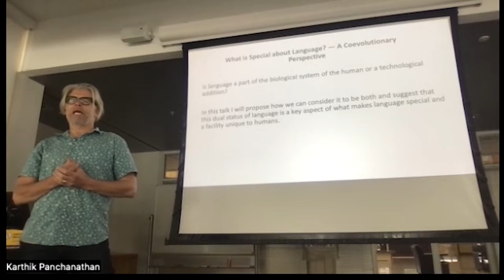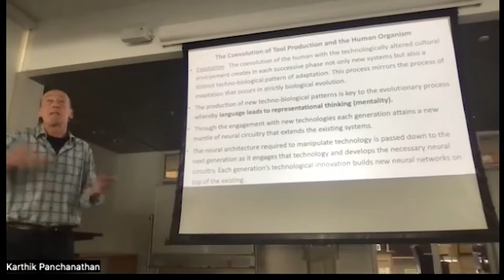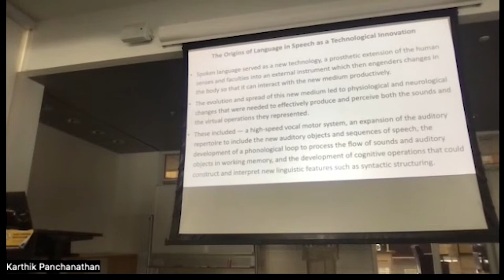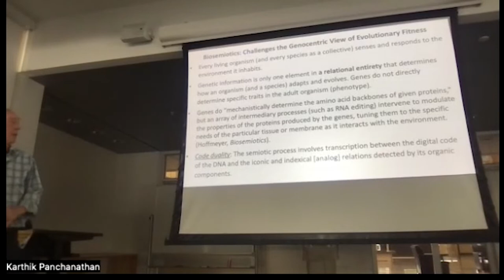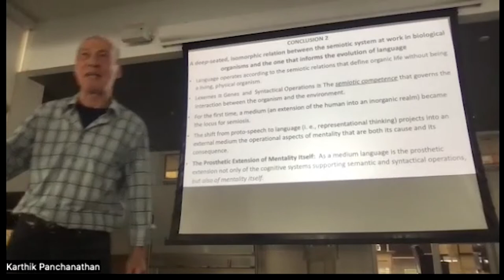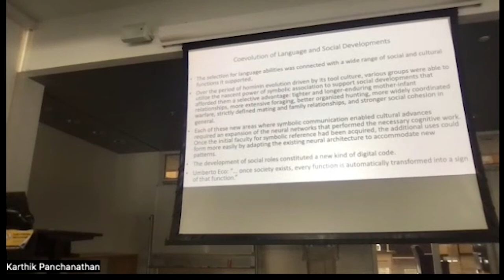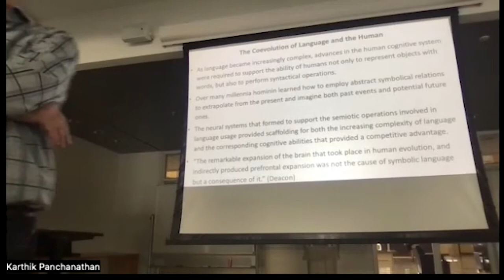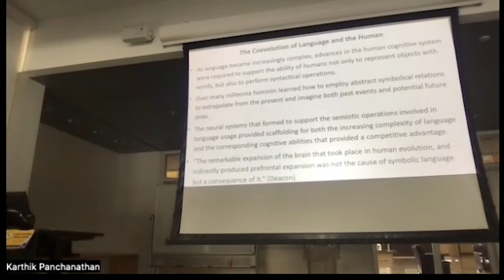What is Special about Language?: A Coevolutionary Perspective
This Evolution and Social Sciences Spring Speaker Series features Roger Cook, Professor Emeritus of German and Film Studies at the University of Missouri.

Language is generally considered the faculty that more than any other sets the human off from all other species, including from other primates, with whom we share many cognitive and social traits. To account for this uniquely human capacity, some (most notably Noam Chomsky) posit a specialized biological system that enables humans to acquire and process language in a generative fashion. Cook's analysis adds to the growing chorus of scholars who reject this idea of an inherited biological system dedicated to language or an innate ability such as a “language instinct.”

In this talk, Cook pursues two lines of inquiry. First, he analyzes how language fits into to the uniquely human pattern of producing technology that alters the environment we inhabit and coevolves with us as our culture advances. In this section, he considers the role language played in the coevolutionary process involving enhanced speech and auditory organs, the expansion and neural reorganization of the brain, and the development of representational thinking. The second section posits a deep-seated, isomorphic relation between the organizing principle at work in living organisms and the one that informs the continuing evolution of language. Cook argues that the medium of language is a prosthetic extension (in the sense proposed by Marshall McLuhan) of the organizing life force into the external world of culture. As such, it is the quintessential technological innovation that has propelled human evolution.